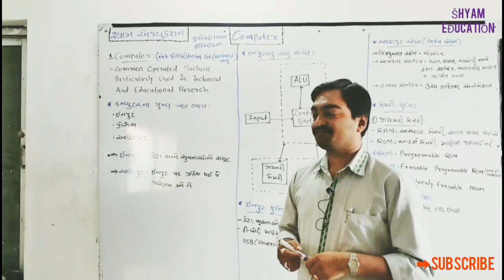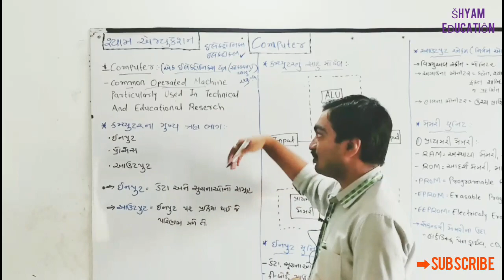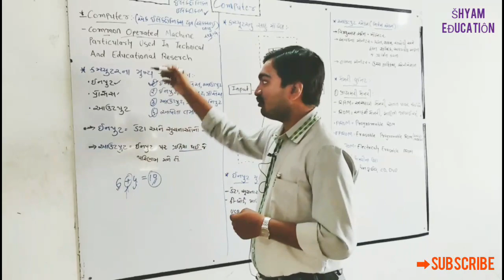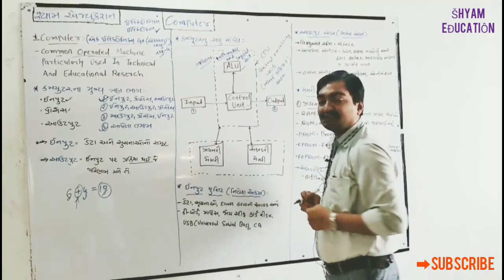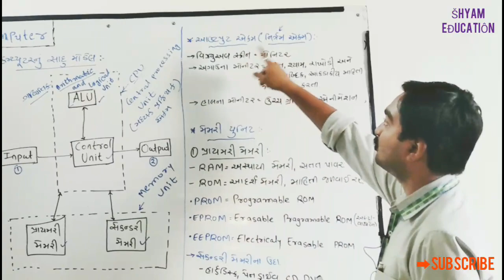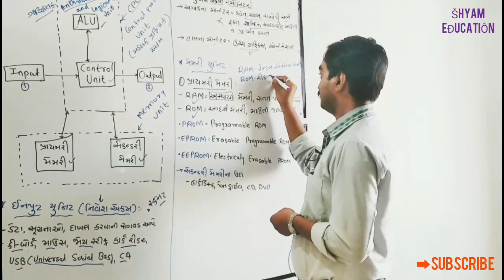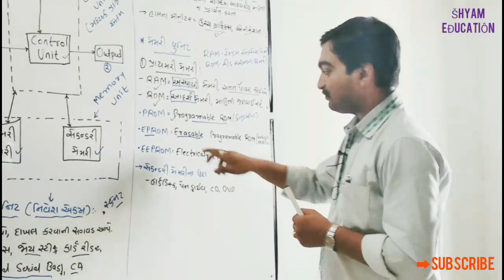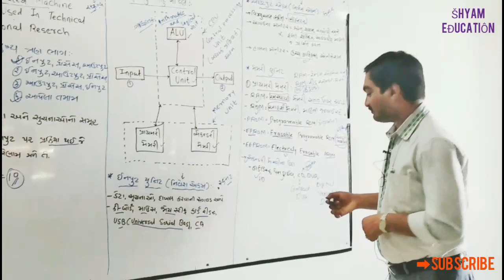Computer Lecture 1 By Shingala Sir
Welcome to computer lecture series
Computer Basic Information lecture by Shingala Sir
in association with HANUMANT DiGiTAL